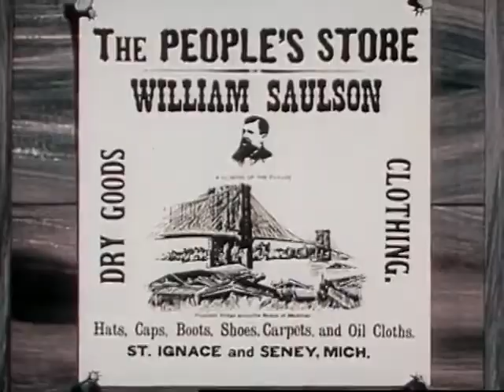The Five Mile Dream (1958)